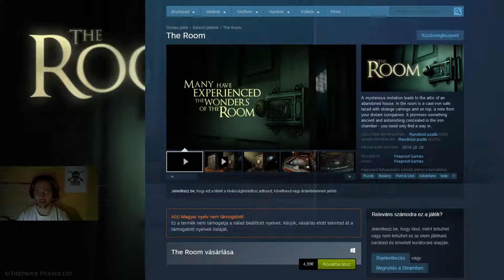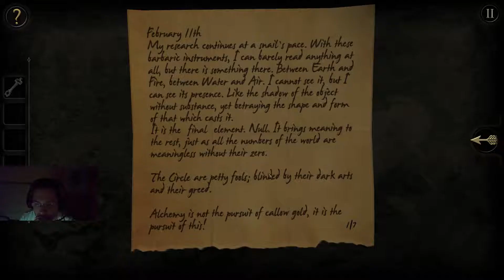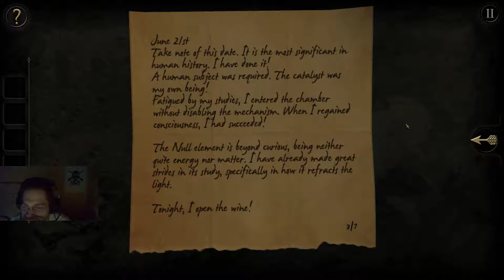LazaC Solo Techniques - The Room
Puzzle Time!